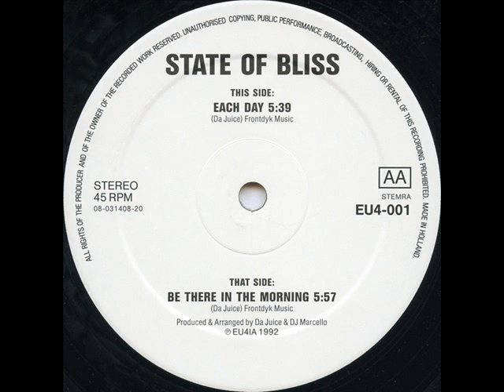State Of Bliss Be There In The Morning